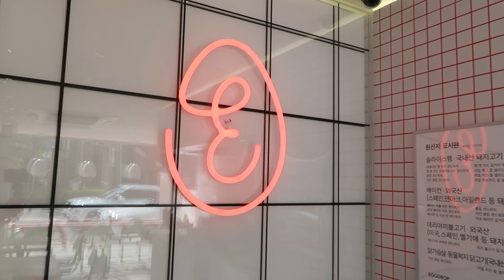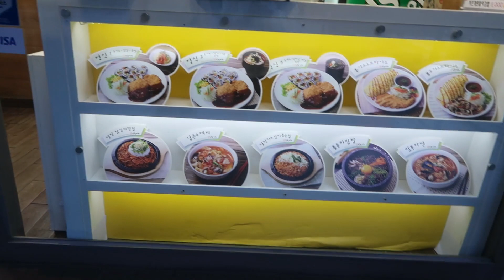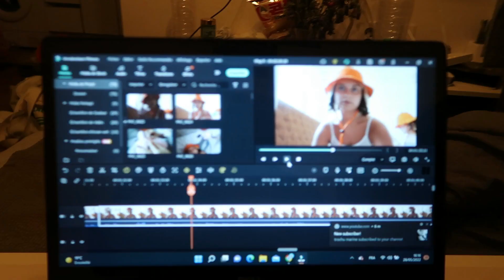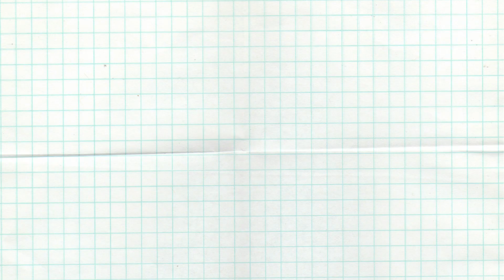UNE JOURNÉE PRODUCTIVE DANS MA VIE À SÉOUL (study vlog, productive day, korean food, homework)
suivez moi tout au long de cette journée! au programmes : devoirs, grand rangement, séance self-care pour se détendre, repas traditionnel coréen dans un petit restaurant à Gangnam~ que des choses qui font plaisirs!

j'ai mis tout mon cœur dans ce vlog, alors j'espère qu'il vous plaira 😊

merci d'être passé·e voir ma vidéo ❤️

ma caméra : CANON G7X MARK I